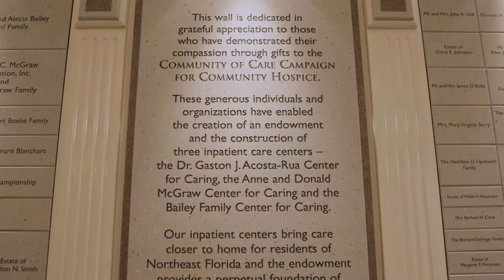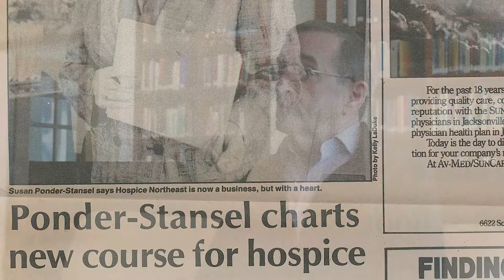Community Hospice & Palliative Care 40th Anniversary Video